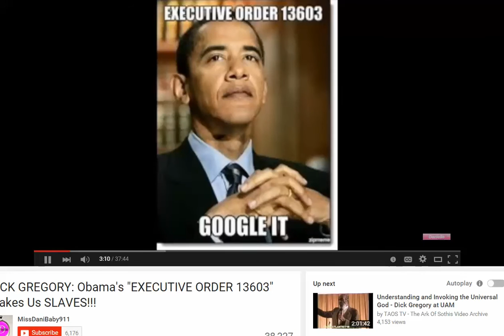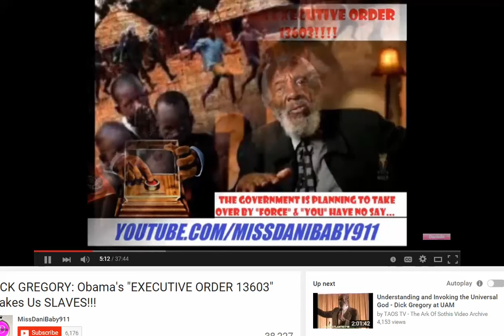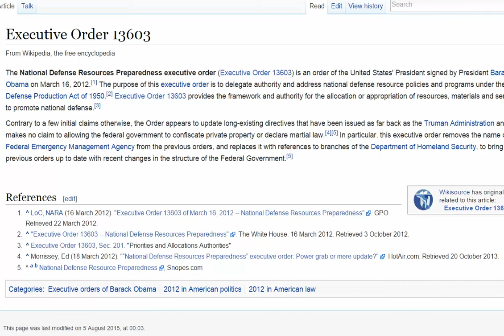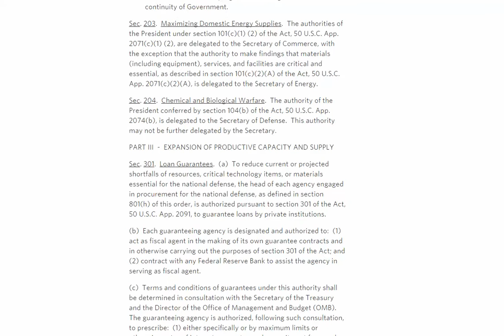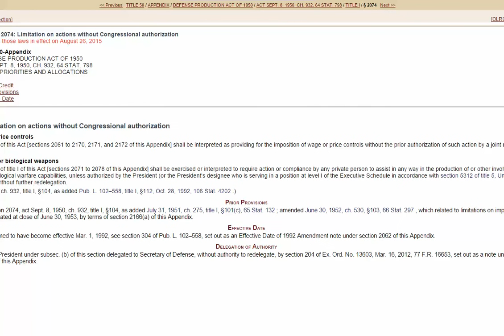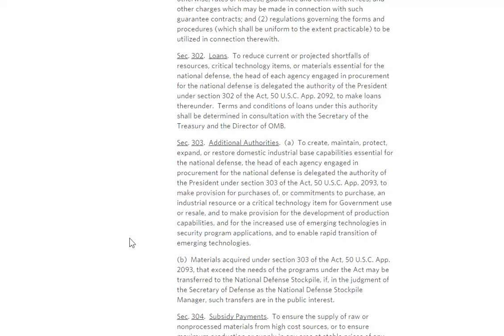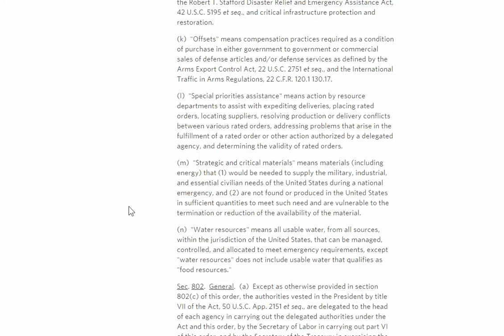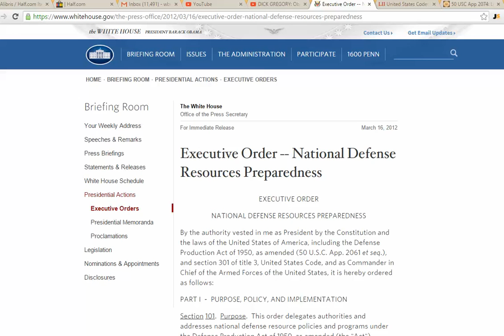NWO - Slave Labor and FEMA Camps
Executive Order 13603 was recently brought to my attention with the claims that it promotes and legalizes slave labor and the use of food rationing to maintain population controls.

I take a short look into what some propose this Order is for, and then I look at the wording of the Executive Order itself.  Have you read the bill?  What do you think that it says?  Scary or Innocent?